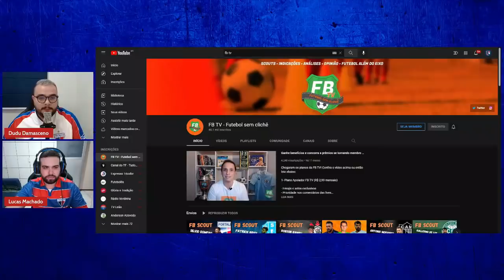CHEGOU O 9 DO FORTALEZA! ESPECIALISTAS ANALISAM CONTRATAÇÃO DE SILVIO ROMERO NO LEÃO!